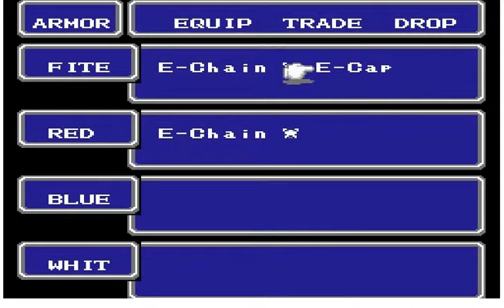Final Fantasy | Part #002 | Defeating Garland and Saving Sara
Classic Sunday's game Final Fantasy returns with another part. Sorry that this video is a little late, but there was some trouble with the uploading of the video.

Every other Sunday I upload a video apart of Classic Sunday. Classic Sunday contains playthroughs of older games that I would like to go back and play.